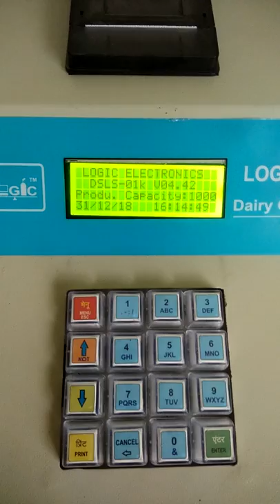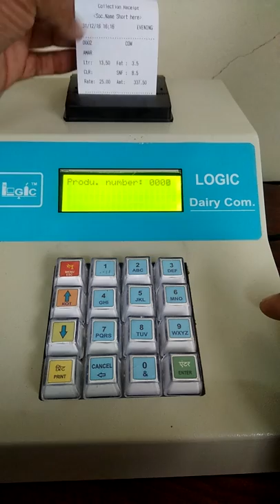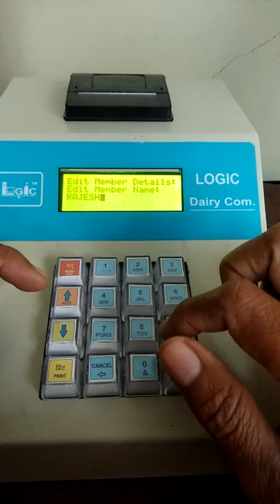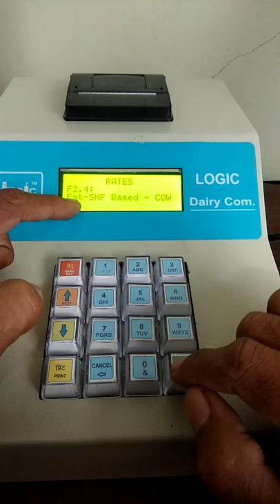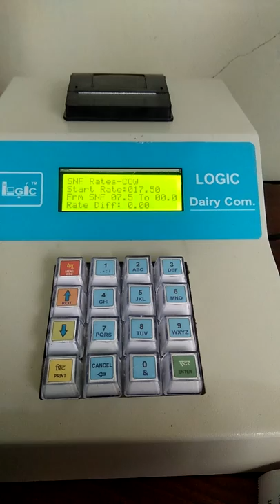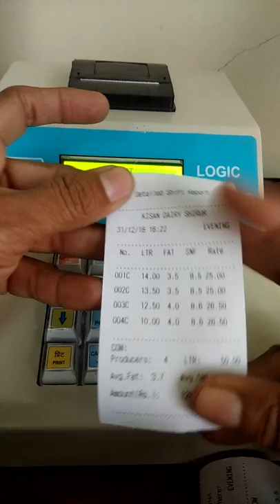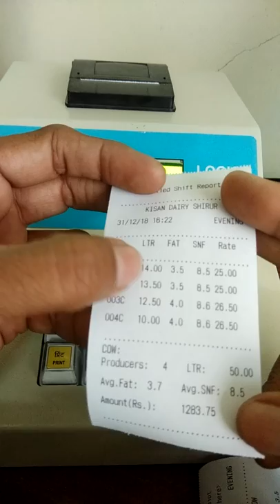Logic Dairy Data Processor Demo in Marathi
Logic Electronics made Milk Collection DPU